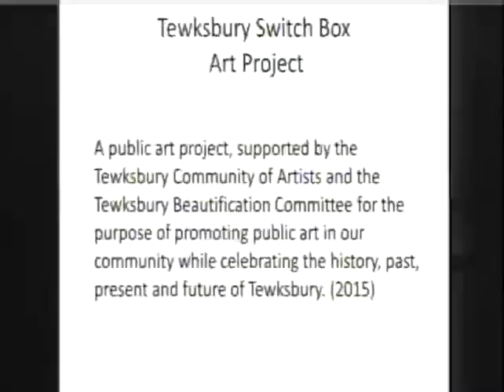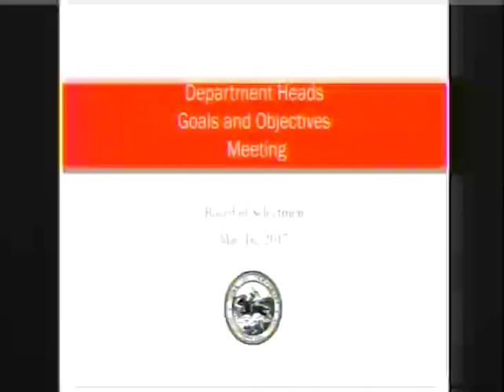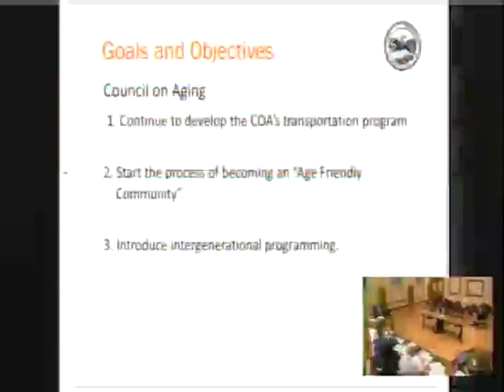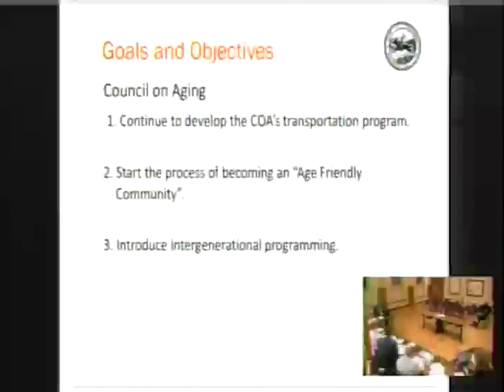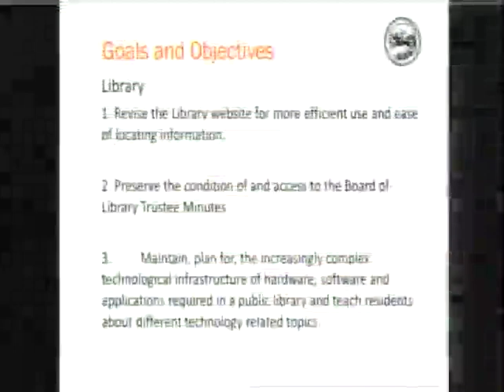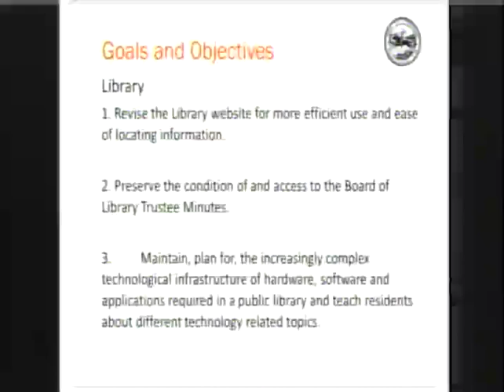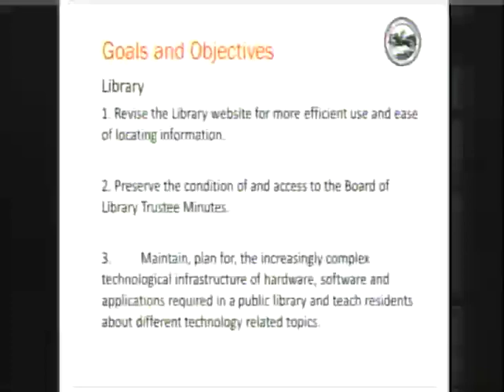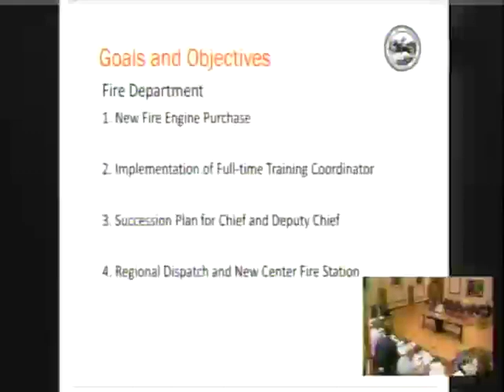Town of Tewksbury Meetings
BOARD OF SELECTMEN MEETING/MAY 18, 2017